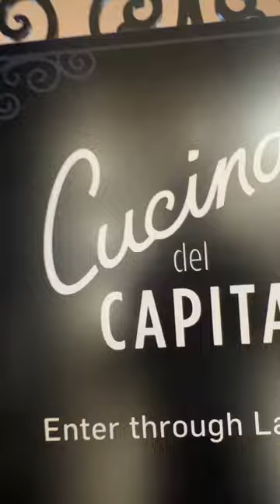Cucina Italian Restaurant on the Carnival Mardi Gras Cruise Ship!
The Best Italian at Sea! Carnival Cruise Line! Check out Cucina Italian Restaurant on the Carnival Mardi Gras!